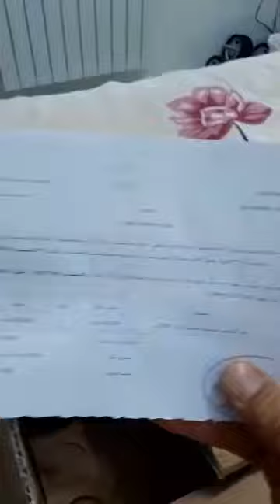یکی از خریداران پودر گلوتامین اسنشال ماسل فارم 289 از وبسایت تمرینو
جهت خرید مکمل‌های بدنسازی و دریافت برنامه بدنسازی به وبسایت تمرینو مراجعه کنید